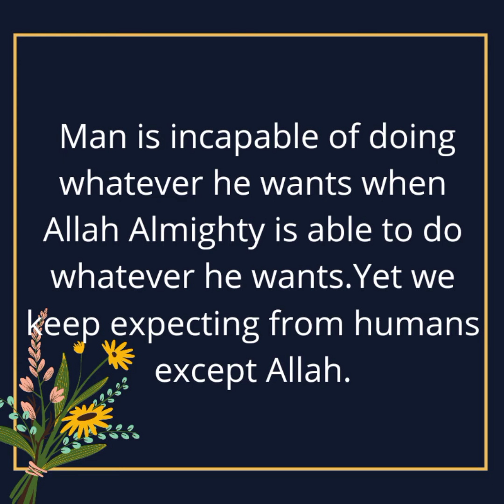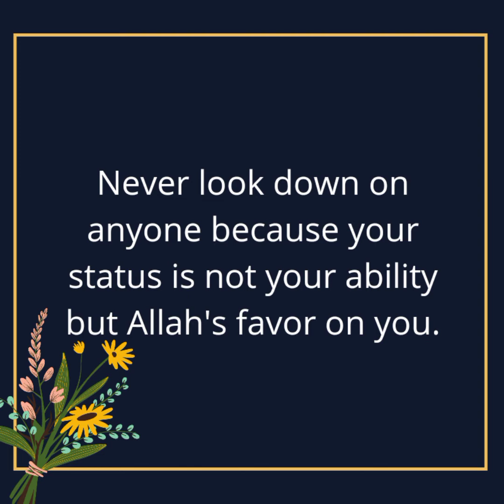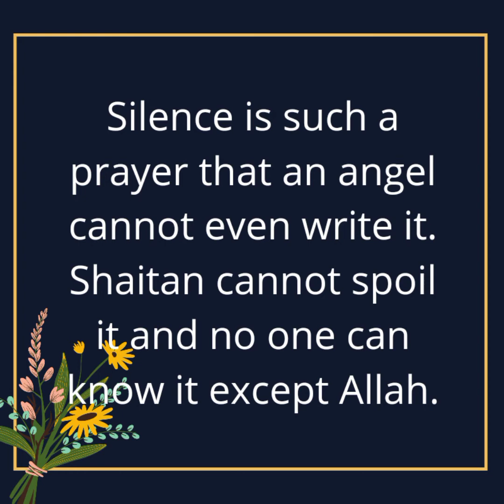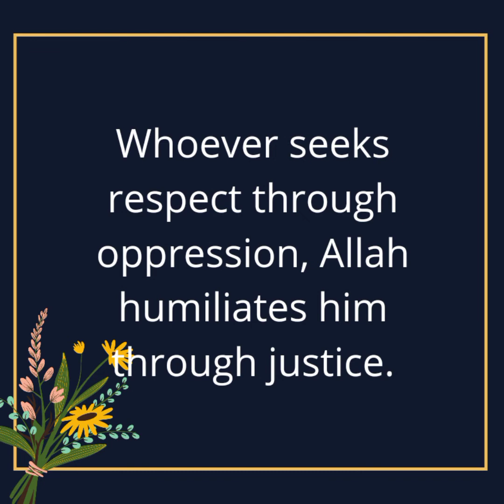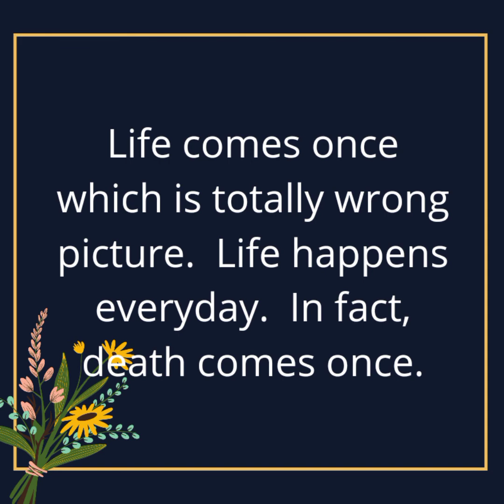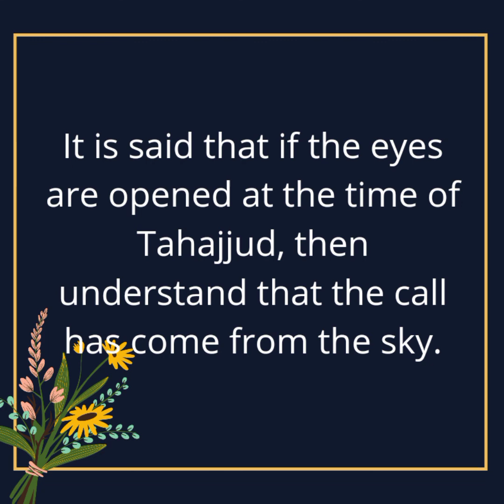Life lesson Quotes that can Change your Life || In Hindi n English.......